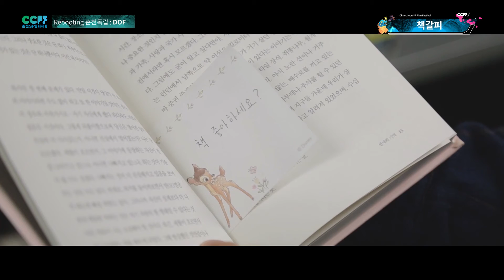[Rebooting: 춘천독립] 하이라이트 영상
일시정지 시네마
남아있는 순간들
DOF 상영작